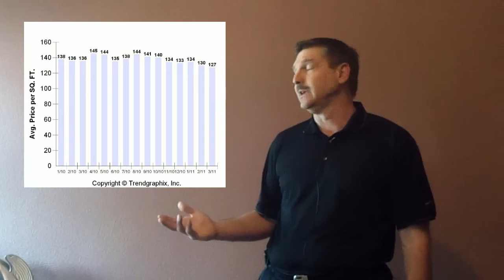Bob's Rocklin Home Report April 2011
Rocklin Home Values April 2011. Short sales. Foreclosure. REO. Best home values in Rocklin